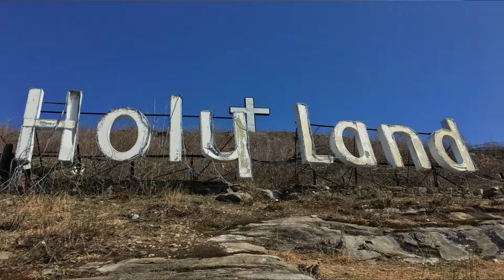Exploring Holy Land USA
Today I went exploring Holy Land USA with @iGooN vThiRstE. Go check out his channel and show him some support!
The view was phenomenal. I definitely recommend it to fellow explorers.

Directions: Get to Slocum Street in Waterbury, CT. Continue up the hill and park at the entrance. From there you'll have to walk.